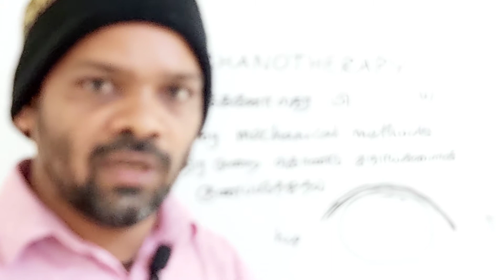MECHANOTHERAPY tamil meaning/sasikumar